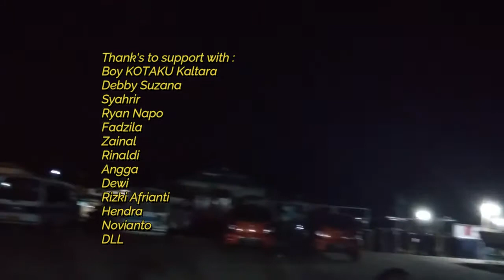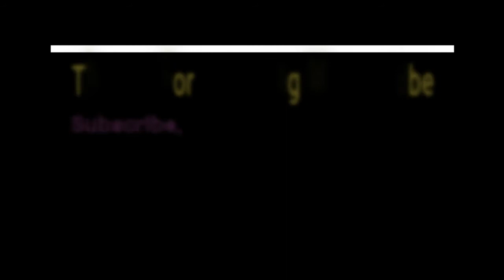Travel to Nunukan Speedboat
Perjalanan tarakan ke Nunukan hanya bisa ditempuh lewat udara dan air, adapun perjalanan lewat laut bisa melalui kapal Fery, Pelni dan Speedboat. Perjalanan lewat speedboat bisa dilalui sekitar +/- 3 Jam sedangkan Pelni dan Feri semalaman. saya membuat ringkasan perjalanan lewat speeboat dan tempat yang saya kunjungi.